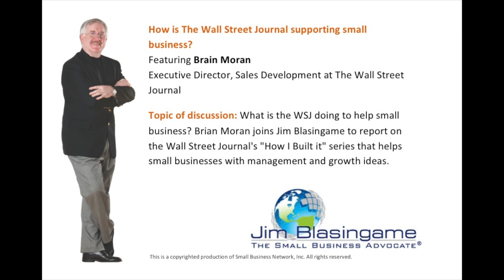Jim Blasingame with Brian Moran February 2, 2012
What is the WSJ doing to help small business? Brian Moran joins Jim Blasingame to report on the Wall Street Journal's "How I Built it" series that helps small businesses with management and growth ideas.